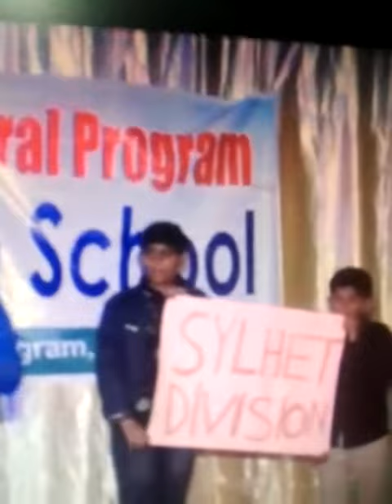Oxbridge English school chittagong cultural program 2020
Video from Shahana Ali